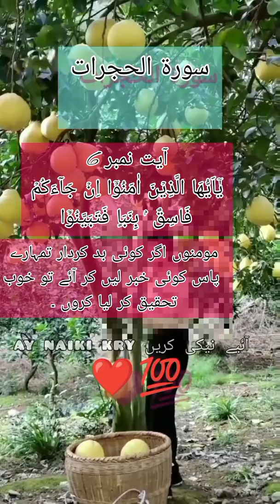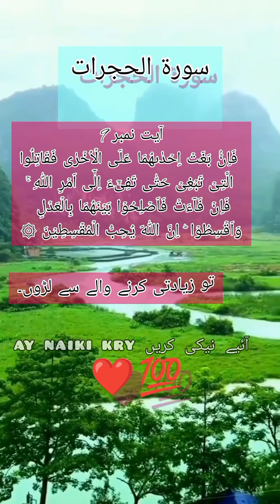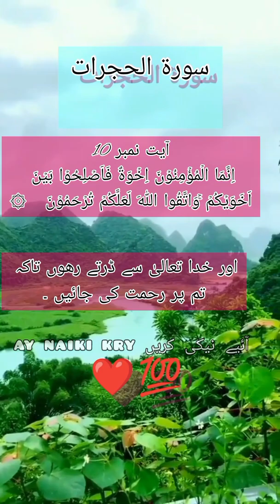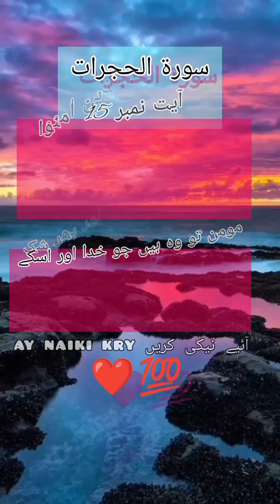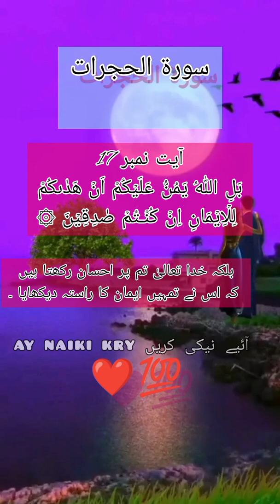سورۃ الحجرات اردو ترجمہ